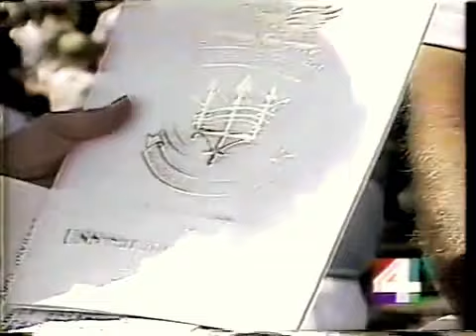USS Saratoga CV 60 Decommissioning Ceremony 8 20 94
USS Saratoga CV60 decommissioning ceremony 8/20/94